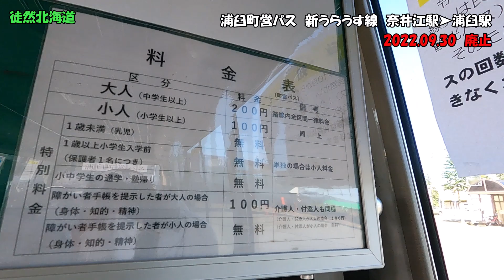2022 09 27 【2022.09.30廃止】浦臼町営バス 新うらうす線 奈井江駅➤浦臼駅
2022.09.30に廃止され、10月から民営化される珍しいパターンの路線です。
JRバス路線だったのが、2003年JRバス撤退で北海道中央バス・浦臼町に移管、2007年4月に北海道中央バスが撤退し浦臼町単独運行となっていました。
10月からは一部乗降制限を設け、奈井江町・国道12号線を経由して砂川駅まで延長運行となります。運行事業者は美自校観光バスです。
運賃：全区間一律200円、所要時間：19分